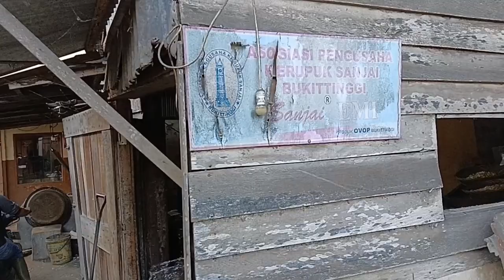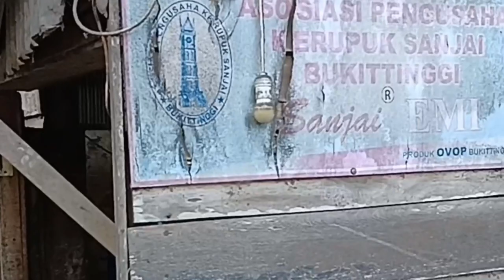"PABRIK KERUPUK SANJAI" (311222)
Beli kerupuk Sanjai langsung ke pabriknya